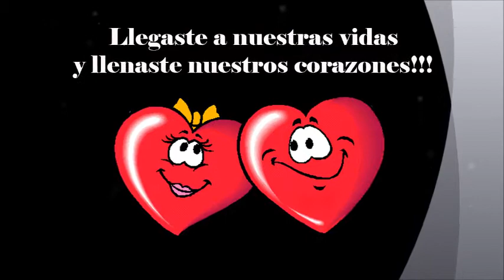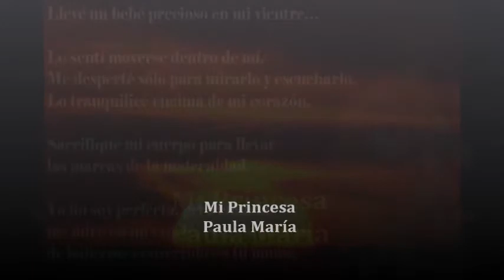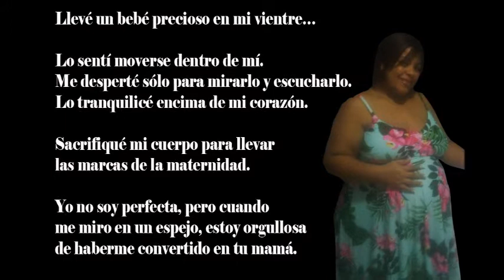MI PRINCESA PAULA MARÍA